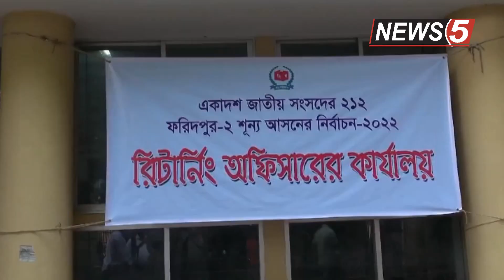ফরিদপুর-২ আসনের উপ নির্বাচনে ৪ প্রার্থীর মনোনয়নপত্র বৈধ, বাতিল ২ জনের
# জাতীয় সংসদ নির্বাচন
ফরিদপুর-২ আসন